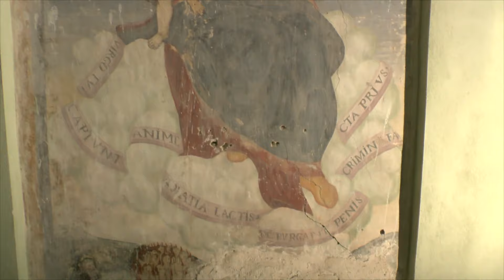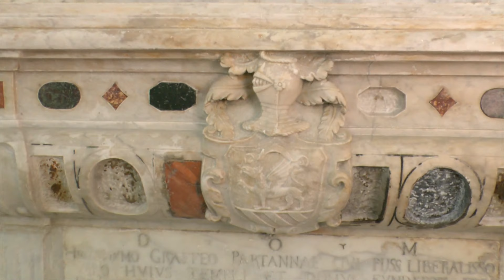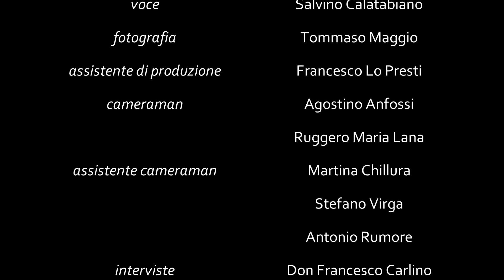Prizzi, la Vetta dei Monti Sicani